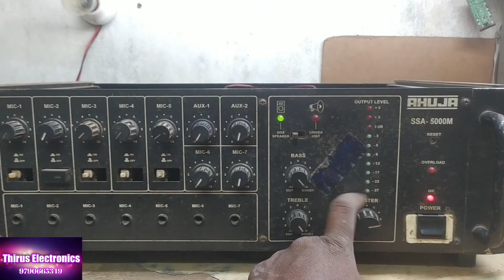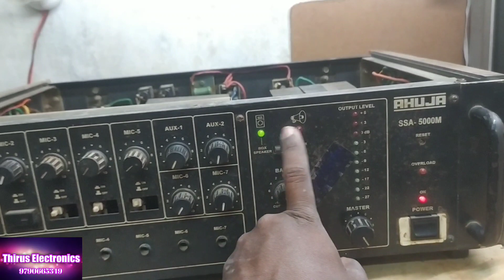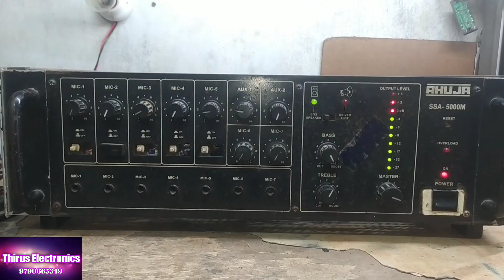ahuja 500watts amplifier Noise humming fauld /thirus Electronics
ahuja amplifier audio humming noise fauld  service tamil speach
my whatsapp mobile nambar 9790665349